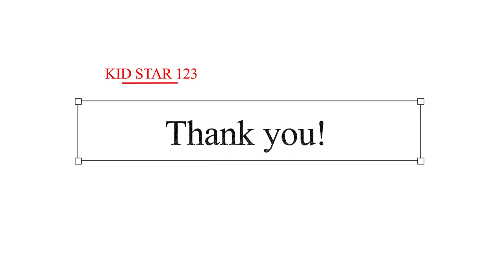kid story telling:DO YOU WONDER HOW THE LADYBUG GOT ITS NAME. FREE CHILDREN BOOK（English subtitles)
036: DO YOU WONDER HOW THE LADYBUG GOT ITS NAME?

Those little beauties have inspired so many stories. But where oh where did they get their name from? Why are they called the ladybugs? A tale that tells us emphatically that everything on earth has a purpose to serve. A free children’s book read aloud that is an absolute treat.